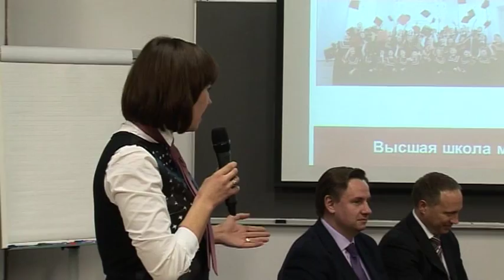EMBA ВШМ СПбГУ — За и против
Телепрограмма ВШМ СПбГУ, посвященная обсуждению образовательной программы для руководителей.